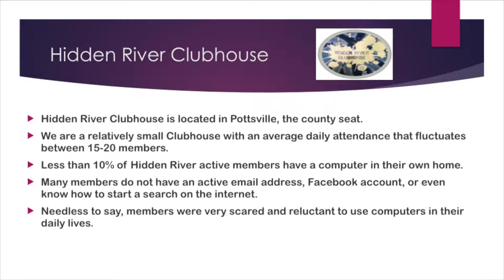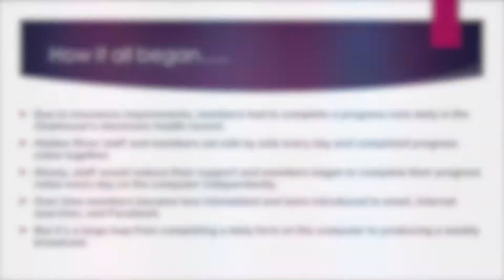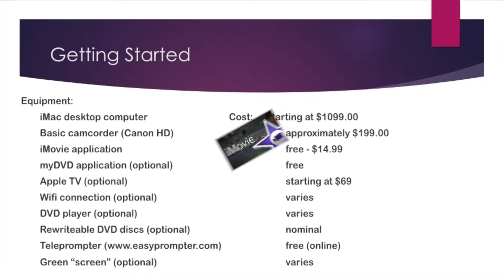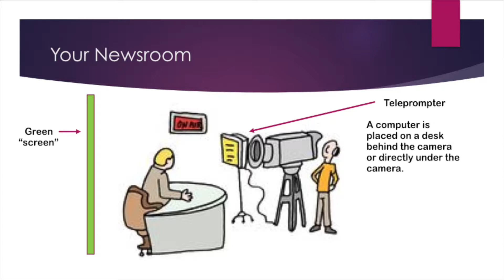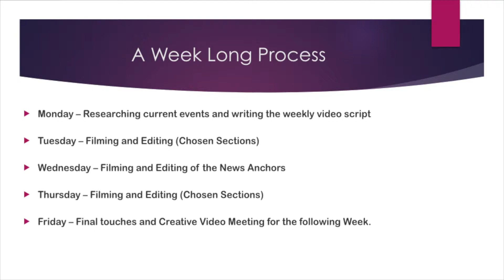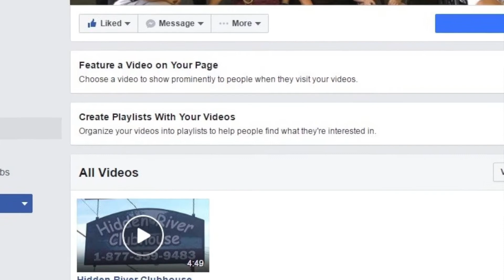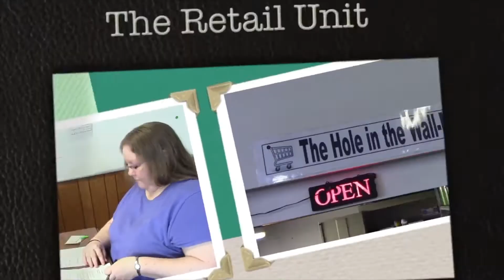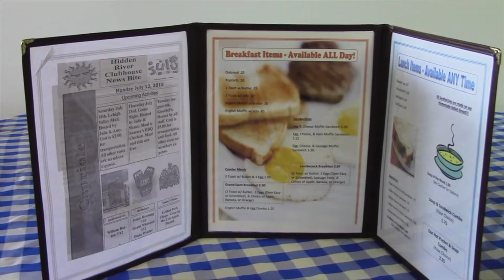DIGITAL DIVIDE PRESENTATION